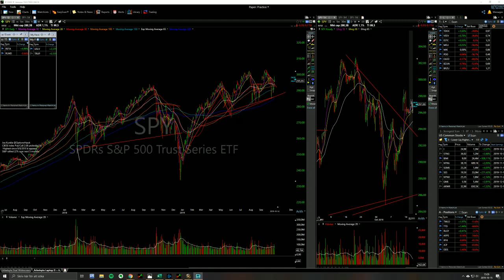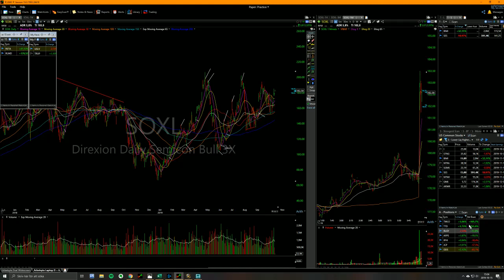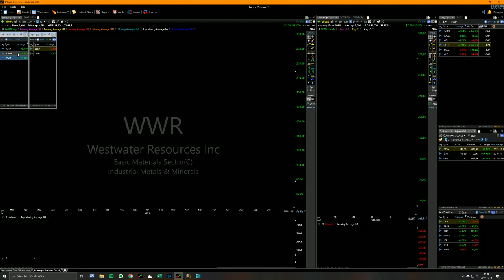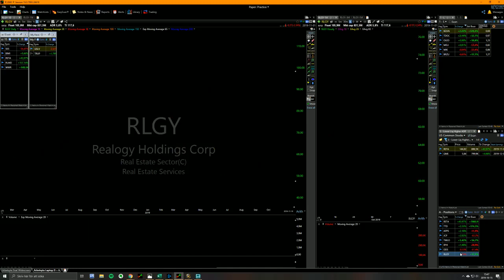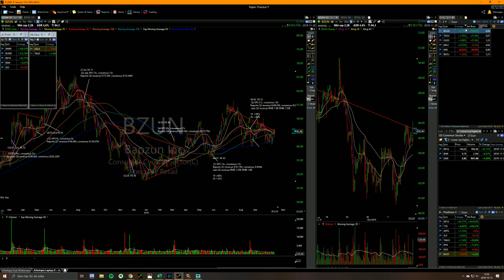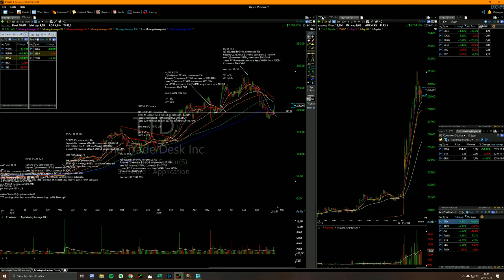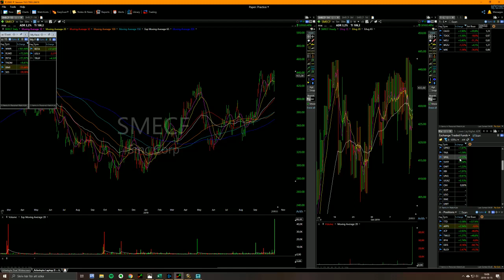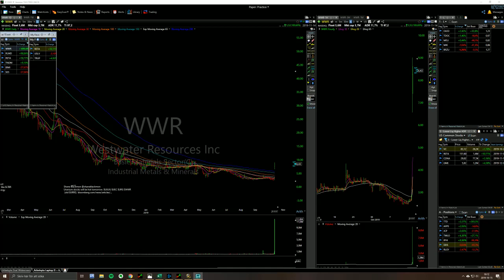201913 Great trading Not